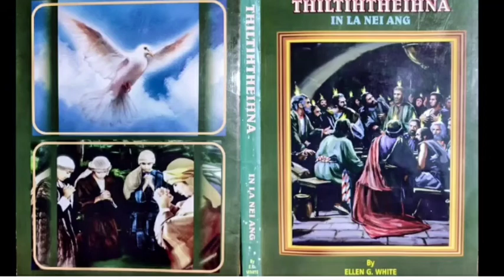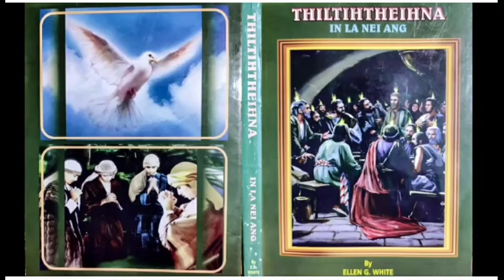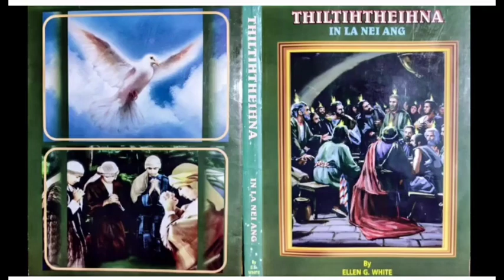Thil tihtheihna. March 24. PAWN LAMA FELNA.